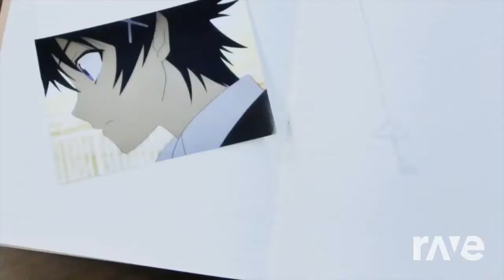The Violins Groove 3D World - Android52 & F-777 | RaveDj